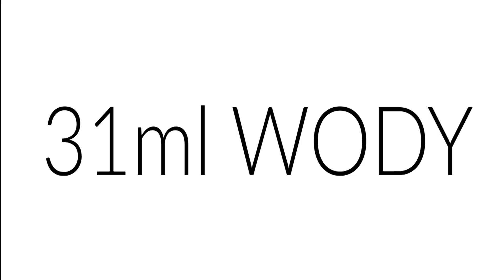3THERMO Grzejnik Podtynkowy